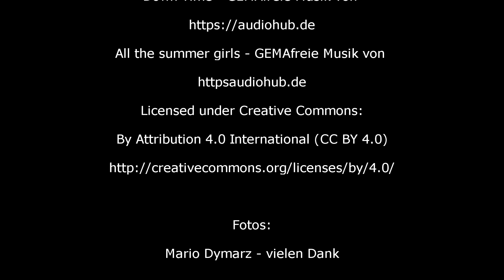5. Lauf IG-Königsklasse 2024 | Oschersleben | APRILIA RS250 + RS125 | Onboard HD | Zweitakt Racing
WERBUNG auf Grund von Markennennungen. Es wurde nichts gesponsored oder anderweitig werbetechnisch zur Verfügung gestellt. Nichts desto trotz kann man die Vorstellung als eine Art WERBUNG verstehen.

Über dieses Video:

In diesem Teil unseres Kanals geht es um die Teilnahme am fünften Lauf der IG-Königsklasse 2024 mit unseren aufgebauten Rennmaschinen, Aprilia RS250 Modell 1995 - LD01 und Aprilia RS125 Modell MP - Baujahr 1998 in Oschersleben. Leider ist handelt es sich um die erste Teilnahme an einem Meisterschaftslauf in diesem Jahr, es war aber umso erfolgreicher. Beide gelbe Raketen haben die Strapazen unbeschadet überstanden und es sind sogar zwei Pokale mit nach Hause gekommen :-)

Timeline:
00:00 - Intro
00:20 - Einleitende Worte zum dritten Lauf, Anreise und Aufbau
02:23 - Training und Qualifikation
06:09 - Qualifikation inkl. Onboard
08:50 - Abschluss Tag 1
13:37 - Vorbereitung Renntag
15:25 - Rennen 1 inkl. Onboard
18:19 - Siegerehrung Rennen 1
18:54 - Rennen 2 inkl. Onboard
24:58 - Siegerehrung Rennen 2
25:35 - Fazit Rennwochenende

Alle vorgestellten Teile und Artikel wurden von mir persönlich gekauft und es wurde nichts gesponsored oder zur Verfügung gestellt. Es wird lediglich meine persönliche Erfahrung mit gewissen Produkten wiedergegeben.

Nichts desto trotz kann man die Vorstellung als eine Art WERBUNG verstehen.

Über diesen Kanal:

Dieser Kanal befasst sich mit meinem privaten Hobby rund um das Motorrad. Neben dem aktiven Rennsport befasse ich mich seit vielen Jahren mit dem Aufbau, der Restauration und Optimierung von Motorrädern. Hierbei steht die Technik immer im Vordergrund.

Geplant in meiner weiteren Videoreihe ist eine Wiederinbetriebnahme der seit 18 Jahren stillgelegten Aprilia RS250 LD01 Rennmaschine, mit entsprechenden Schritten wie Inspektion, Austausch und Erneuerung von Teilen, sowie Durchführung von Optimierungsmaßnahmen und Tuning von Komponenten. Am Ende ist ein Start in der Serienklasse der IG-Königsklasse geplant.

Als privater Anwender übernehme ich keinerlei Haftung für gezeigte Maßnahmen oder gegebene Tipps.